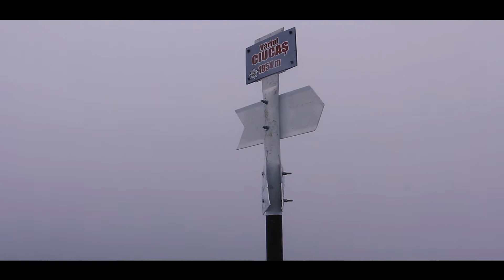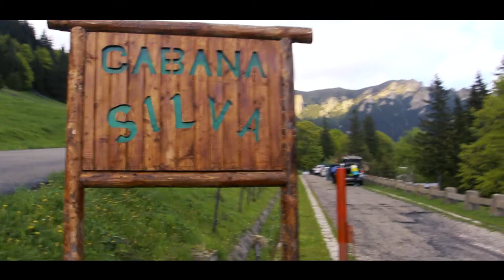Hiking with Friends on the Ciucas Mountains, Romania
Few hours hike from Silva Chalet to Ciucas summit with a group of friends on a windy and foggy day.

Enjoy the video and visit Romania!

Video by: Bogdan Savulescu

Audio: Astrometrics - Fire in the Mountains (via freemusicarchive.org)